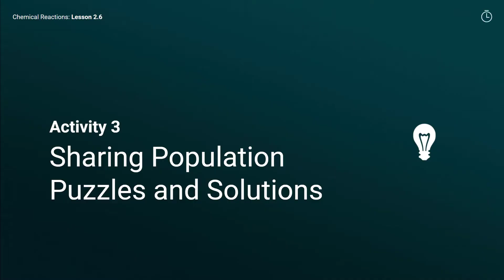Populations and Resources Lesson 2.6 Activity 3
Instructional Video for Populations and Resources Lesson 2.6 Activity 3.